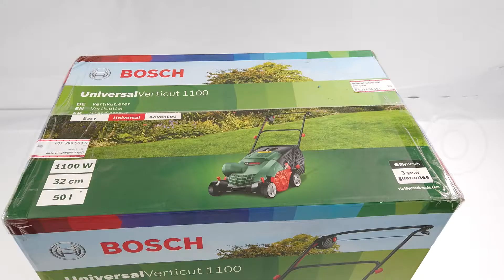Scarificateur électrique à lames BOSCH Universal Verticut 1100 - 1100 W - 32 cm : tuto de montage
Verticut Universal 1100 Il est un scarificateur BOSCH léger, simple et innovant.

La combinaison du puissant moteur de 1100 watts et des lames en acier au carbone vous permet de scarifier le sol de manière rapide et efficace, sans que l'outil ne puisse se bloquer. Grande efficacité: le système "Jet-Collect" avec des canaux spéciaux d’aération, recueille de la mousse de la pelouse et des résidus d’herbe coupée de façon rapide et efficace.

Avec ce scarificateur polyvalent à fil, vous obtiendrez d'excellents résultats en toute saison de l'année, en scarifiant le sol rapidement et efficacement, afin d'aider la repousse de l'herbe, et en même temps pour enlever la mousse et les résidus d'herbe coupée.

Rotor à 14 couteaux en acier sur un axe de rotation peut éliminer la mousse, la couche de coupures d'herbe coupée et les mauvaises herbes.

Pas besoin de carburant, il est alimenté par un moteur électrique Powerdrive de 1100W.

Son utilisation est simple et sûr grâce au bouton d’allumage de sécurité placé sur le côté du guidon.

Équipé de poignées repliables à double articulation et bac de ramassage empilable.

Doté de bac de ramassage de 50L avec attaches rapides, l’appareil travaille à une profondeur de scarifiage de -10 mm à 5mm et avec une amplitude de 32cm.